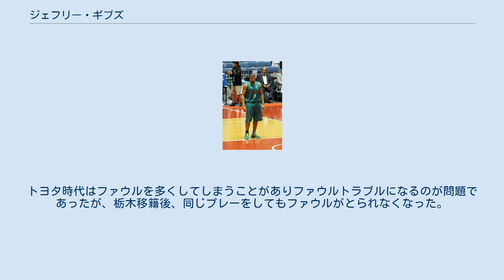ジェフリー・ギブズ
ジェフ・ギブス（Jeff Gibbs、1980年8月4日 - ）は、アメリカ合衆国のプロバスケットボール選手。
B3.LEAGUE・長崎ヴェルカに所属している。
 オターバイン大学を卒業後、2004年よりドイツでプレー。
 2010年に来日し、JBLのトヨタ自動車アルバルク（現アルバルク東京）に入団。
トヨタにはJBLとNBLあわせて6シーズン在籍し、JBL2012-13シーズンとNBL2015-16シーズンのリーグベスト5を受賞。
また2014-15シーズンと2015-16シーズンは2シーズン連続でNBLのスティール数1位のタイトルを獲得した。
全日本総合選手権でも2014年にベスト5を受賞。
 2016年8月、B.LEAGUE1部の栃木ブレックスに移籍。
 2021年、B3の長崎ヴェルカに移籍。
 80〜90年代にNBAで活躍したチャールズバークレーに例えられるように、身長はない（実際の身長は183センチ程度）が、フィジカルを活かしたプレーが得意な選手。
ローポストからダックインしてのシュート、ミドルレンジからのジャンプシュートが主な攻撃。
またリバウンドにも強く他の大型PFにも競り負けない。
そして、ギブスの最大の特徴であるウィングスパンの長さを活かしたスティールが相手にとって脅威であり、現在のBリーグでもトップクラスにある。
トヨタ時代はファウルを多くしてしまうことがありファウルトラブルになるのが問題であったが、栃木移籍後、同じプレーをしてもファウルがとられなくなった。